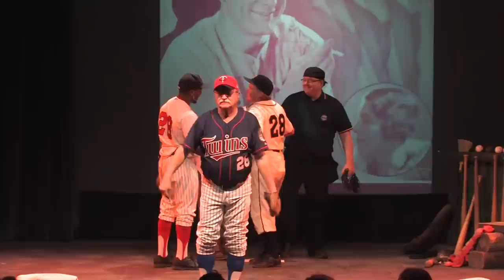Safe at Home - Warren Nelson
Warren Nelson performing "Safe at Home" during the debut performance of Play Ball at Lake Superior Big Top Chautauqua on August 3, 2012.